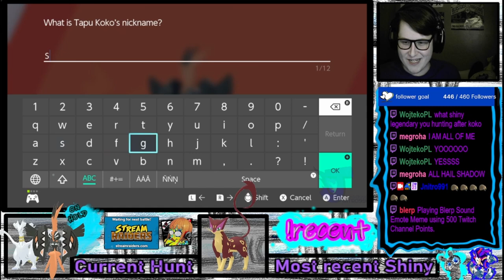The Search For Tapu Koko VOD 04/10/24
Monday 12.00
Friday 19.30
Saturday 19.30

MODS
BigRatMonarch
Crowy26
Miker543
Volcano
Motherofmochi